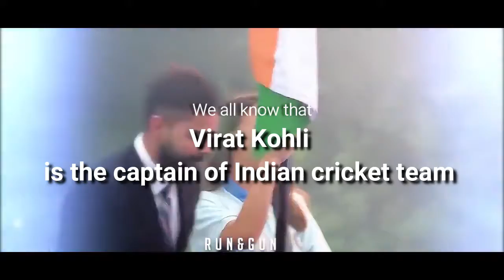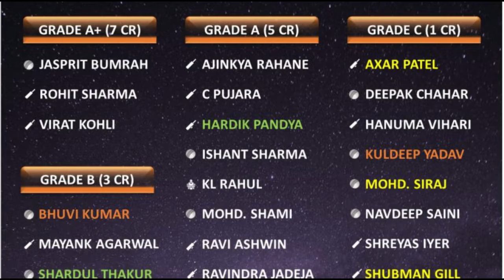Virat Kohli Net Worth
Virat Kohli's Net Worth
Virat Kohli Lifestyle 2021, House, Cars, Family, Biography, Net Worth, Records, Career & Income